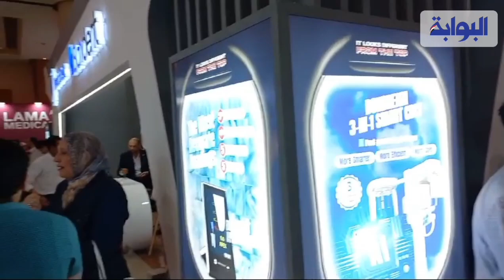زحام شديد فى أخر أيام المعرض العالمي لطب الأسنان